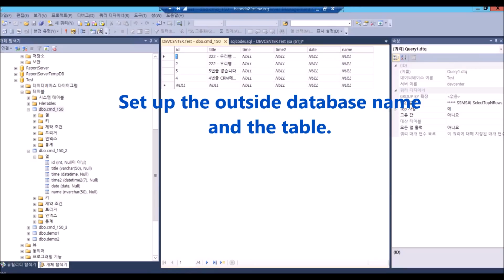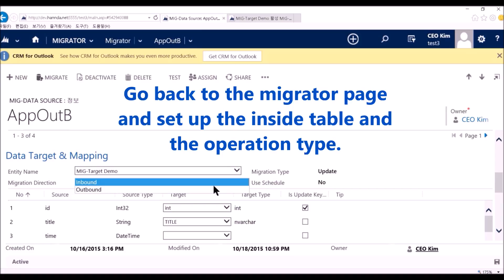Introduction to Hannda Migrator - (5/10)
Inbound Update Migration